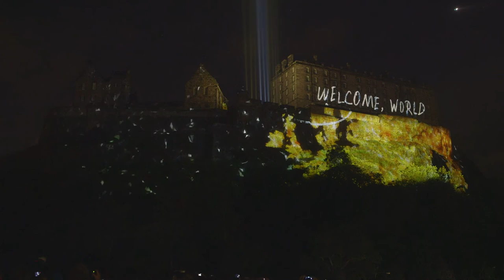Deep Time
Academics partnered with the Edinburgh International Festival and 59 Productions to help tell the story of Deep Time for the 2016 spectacular opening show.